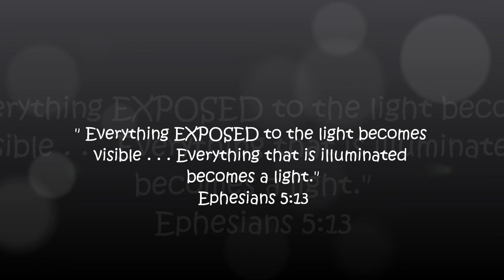EYC 2013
Liberty Youth Group at EYC @ Camp Victory in Mannford, Ok